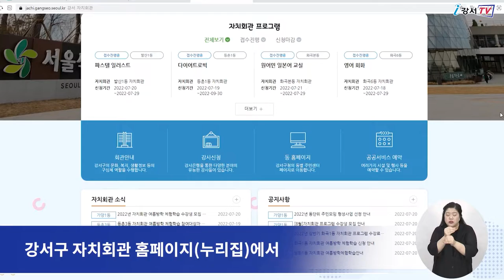[CC] 신나는 여름방학,친구들과 함께 해요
강서구가 여름방학을 맞은 지역 내 초등학생을 대상으로
20개 전 동 자치회관에서 ‘여름방학 체험학습’을 진행합니다.

먼저 공항동, 등촌2동, 방화1동, 우장산동, 화곡3동 체험단은
국립항공박물관에서
항공 진로체험 프로그램인 기내훈련체험과 항공역사관 투어를 진행합니다.

또 화곡본동에서는 옥수수, 토마토 등 농작물을 직접 수확해 보고
인절미를 만들어보며 먹거리의 소중함을 알아보는 시간을 갖습니다.

이 밖에도 각 동마다 장 담그기, 재난안전 체험, 숲 체험 등
아이들을 위한 의미 있고 재미있는 프로그램을 준비했습니다.

참가비는 무료이거나 최대 1만 6,000원이며
기초생활수급자 자녀는 무료입니다.

참가를 희망하는 분들은
강서구 자치회관 홈페이지(누리집)에서 동별 모집 일정을 확인하고
동 주민센터를 방문하거나 전화로 신청하면 됩니다.

보다 더 자세한 사항은